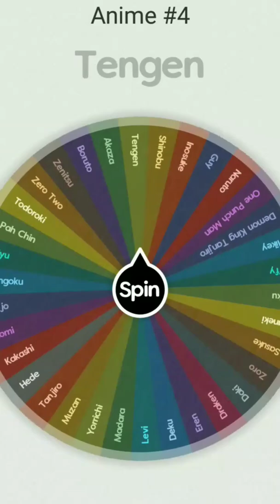Zero Two Vs Rengoku